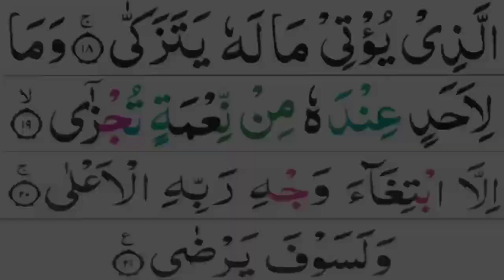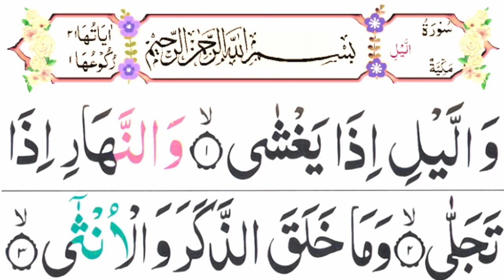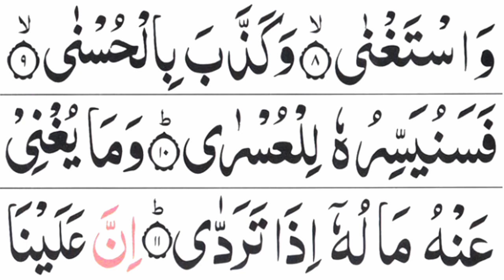Surat al-lail Repeat 7 Times | Surah Layl With HD Arabic Text | Aao Quran Seekhain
In This Video I recite surah al lail With HD Arabic Text.

Topics Covered:
1 surah lail 100 times
2 Quran Recitation
3 Best Quran Tilawat
4 Quran Seekhain
5 Quran With HD Arabic Text